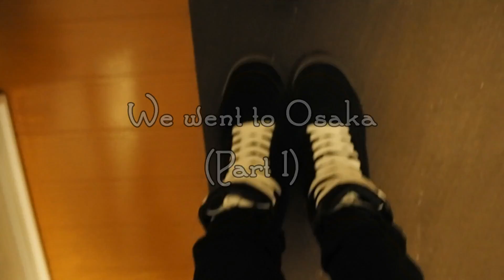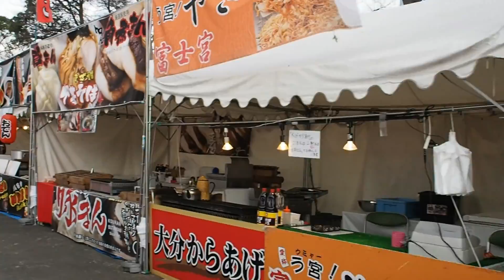We went to Osaka - Part 1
This my short vlog of my winter trip to Osaka with my college friends.